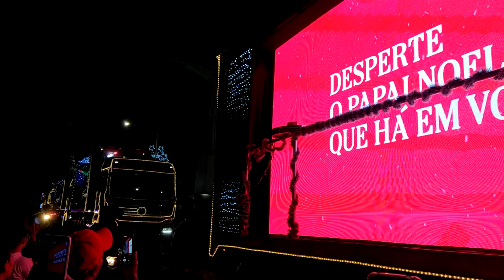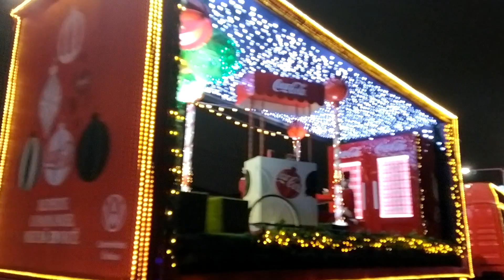CARAVANA DE NATAL COCA-COLA 2023 🎅🏼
No dia 19 de novembro de 2023 aconteceu a Caravana de Natal Coca-Cola aqui em Indaiatuba-SP, e mais uma vez, é claro, a caravana parou a cidade.

Gratidão 🙏